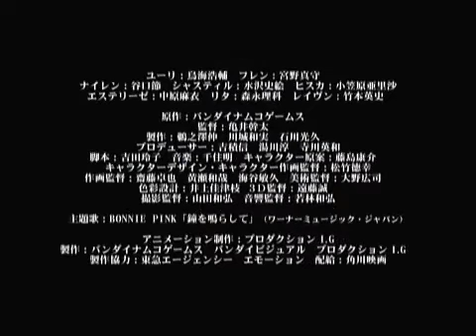Tales of Vesperia ~The First Strike~ - Secondo Trailer -TGS2009-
Secondo trailer del film di Tales of Vesperia, Tales of Vesperia ~The First Strike~, dal Tokyo Games Show 2009. Vengono mostrate parecchie nuove scene.

The very first trailer for the Tales of Vesperia animated movie, Tales of Vesperia ~The First Strike~, from Tokyo Game Show 2009. Are showed many new scenes!